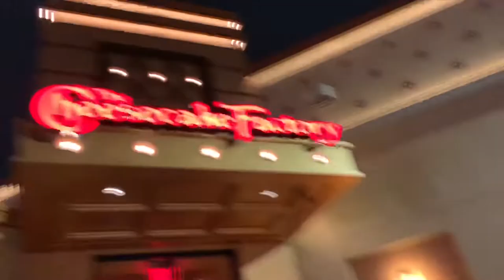HAPPY 28th BIRTHDAY TO MY BIG SISTER | CHEESECAKE FACTORY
We went to the Cheesecake Factory for the first time for my big sisters birthday & enjoyed it